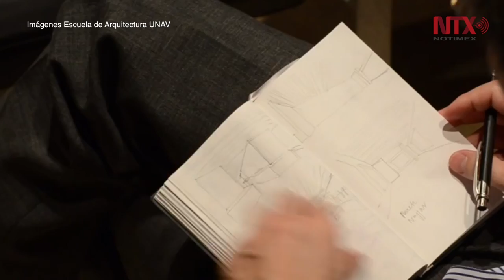Arquitectos mexicanos participan en Bienal Latinoamericana en España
Los mexicanos Abraham Cota y Manuel Cervantes Céspedes participan en la V Bienal de Arquitectura Latinoamericana, que organiza la Universidad de Navarra y se realiza en Pamplona, en el norte de España.